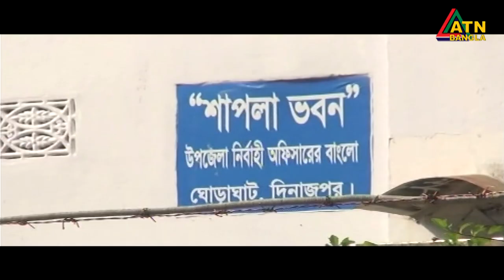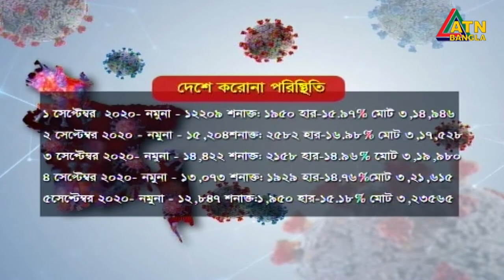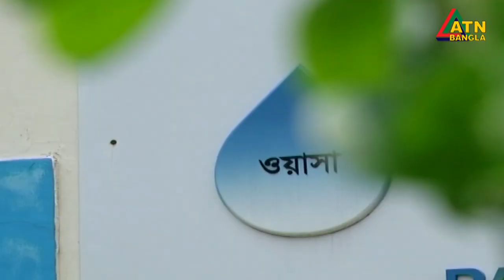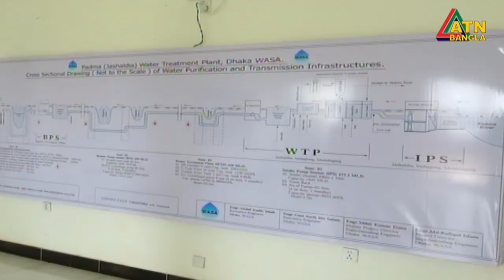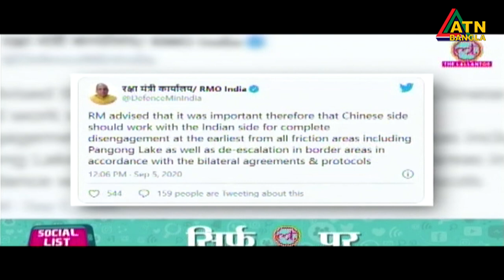এটিএন বাংলা সকাল ১০টার সংবাদ । 06.09.2020 | ATN Bangla 10am News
News Presented by- Afroza Aker Kamal